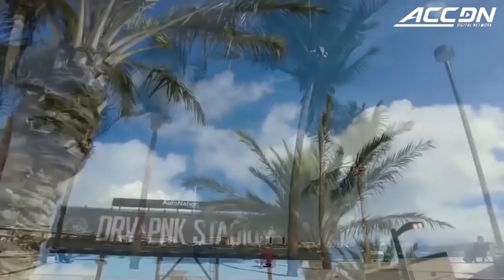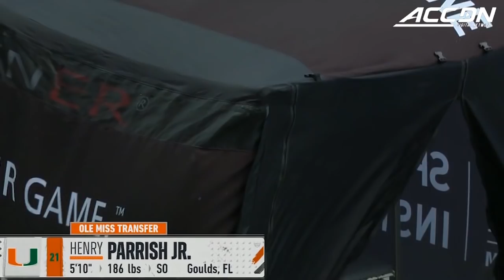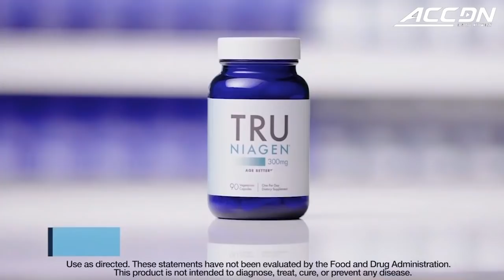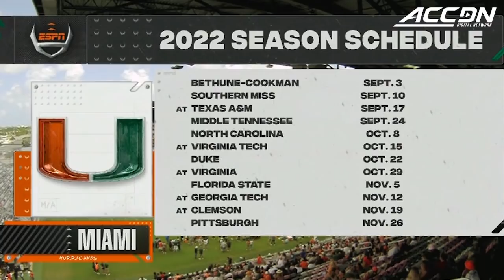2022 Miami Hurricanes Spring Football Game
With Mario Cristobal getting ready for his first season as the Miami Hurricanes football coach, get a quick look at what to expect from the Canes this fall with the 2022 Spring Game. Watch the budding chemistry between quarterback Tyler Van Dyke and wide receiver Xavier Restrepo.  Also get a glimpse at a much improved defensive line with Jacob Lichtenstein, Cyrus Moss, and Leonard Taylor. Enjoy watching the full 2022 Miami Hurricanes Spring Football Game right here!

Photo Courtesy of @CanesFootball